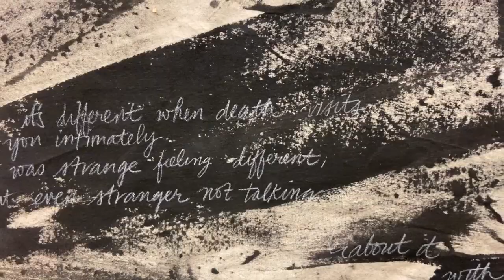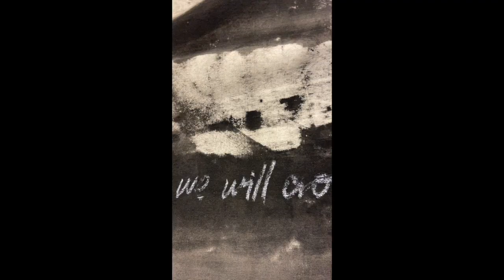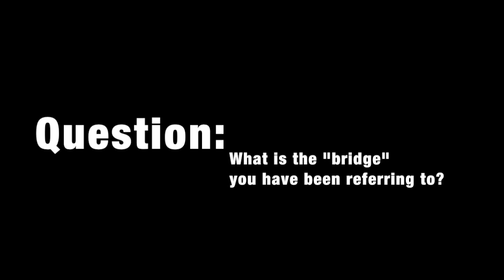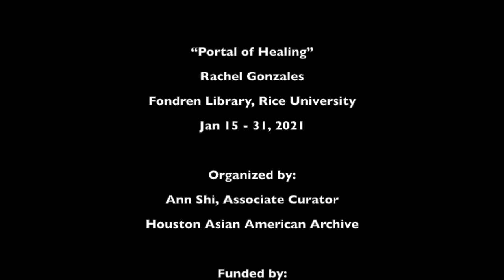2021 "Portal of Healing" solo exhibition: Rachel Gonzales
"Portal of Healing: Crossing the Bridge Together" by Rachel Gonzales
On view at the Fondren Library, Rice University.

Index:
00:00 Part I. Virtual Walkthrough
06:02 Part II. Q&A with Rachel Gonzales

-- 06:05 "The Female Gaze"
-- 08:15 Rachel's admired artists
-- 10:24 Portal: Art meets Architecture
-- 11:24 Use of medium
-- 13:20 Storytelling with Art
-- 15:31 The "Bridge"

16:43 Part III. Experience Healing in the Portal
18:32 Part IV. The Creative Process
19:05 Credit

For a list of the collaborative writings and inscription texts in the installation,  you can find them here:

Visit us at haaa.rice.edu/portal-of-healing.

About the Artist:
Rachel Gonzales (b. 1986, Massachusetts) is a Filipina American figurative and abstract contemporary visual artist educated and experienced in both architecture and fine art. She graduated from Rice University with a Bachelor in Architecture in 2010. Informed by her architectural background in designing physical spaces, her paintings also serve as containers or portals for the human experience, and focuses on reclaiming “the female gaze” as a more profound way to see beyond the form. Gonzales works mostly with acrylic on canvas, watercolor on paper, and ink or chalk on paper. Working in both abstract and figurative spaces, she pays homage to the abstract contemporary reminiscent of Cy Twombly's "romantic symbolism," with intentional mark-making and fused words with drips of color that fade like a fleeting memory. Her figurative works capture the essence of a person and the subject instilled with a gaze of their own.

About the Houston Asian American Archive:

Inaugurated in 2010, founded and led by Dr. Anne S. Chao, the Houston Asian American Archive (HAAA) is a research and community outreach project focusing on the lives and experiences of Asian and Asian American community in the greater Houston region. It is managed by the Chao Center for Asian Studies and housed at the Woodson Research Center of the Fondren Library at Rice University. With over 300 oral history interviews in both digital and physical archives, and items of memorabilia in its collection, HAAA serves with the mission to create an inclusive portrayal of the Houston Asian and Asian American community and to provide a documentary history linking these life stories to larger national, regional, and global narratives.